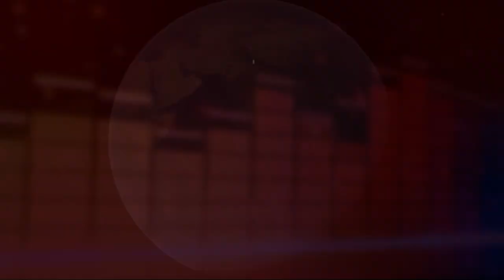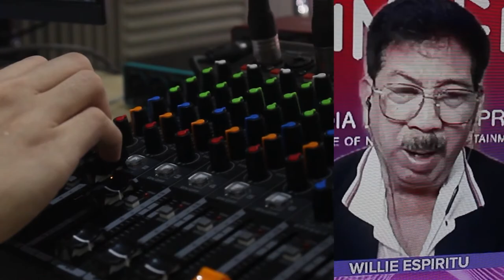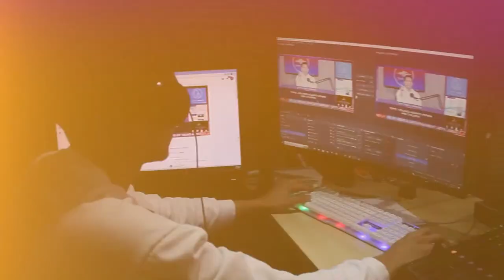THE NET 'THE NATIONAL ENTERTAINMENT TODAY'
HOST:ART TAPALLA & BOY VILLASANTA